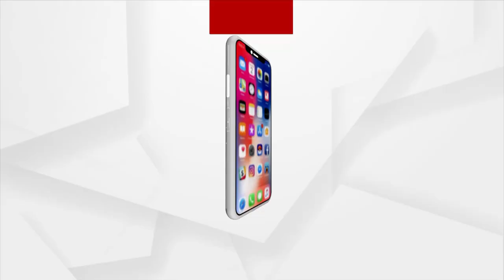SATEJ SAKALA : Today's Guest Child Artist Kumar Uday | ArgusNews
ଆଜି ସତେଜ ସକାଳର ଅତିଥି କୁନି କଳାକାର କୁମାର ଉଦୟ । ତୁଳସୀ ଦୁଇ ପତ୍ରରୁ ବାସିଲା ଭଳି ପିଲାଦିନୁ ନାଚ ଓ ଅଭିନୟ ପ୍ରତି ଦୁର୍ବଳତା ଦେଖି ବାପା ମା’ ୪ ବର୍ଷ ବୟସରେ ଉଦୟଙ୍କୁ ନୃତ୍ୟ ଶିଖିବାକୁ ଛାଡିଥିଲେ ।